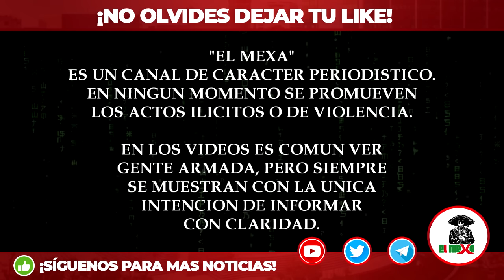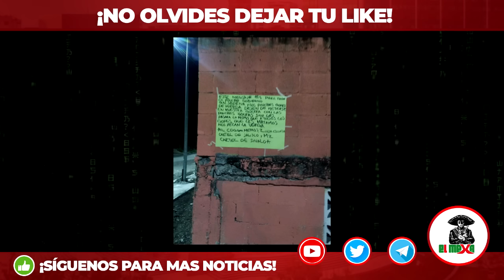¡¡BOMBAZO!! EL MAYO Y EL MENCHO se unen y le DECLARAN la GUERRA al GOBIERNO.